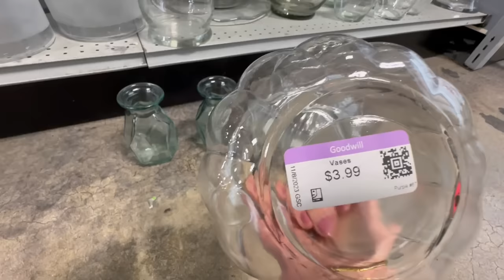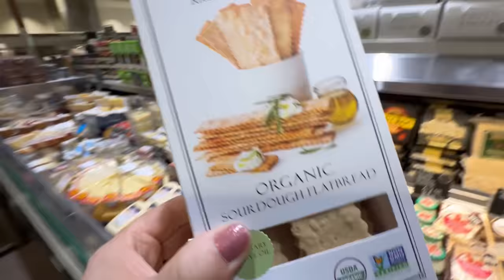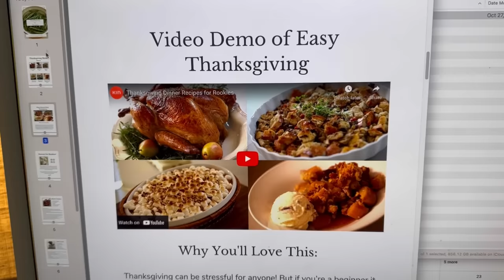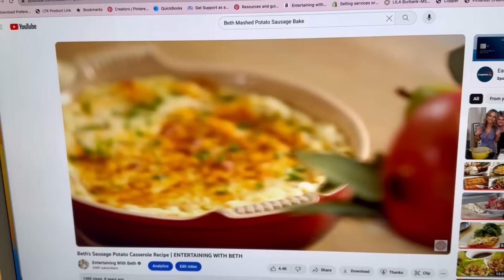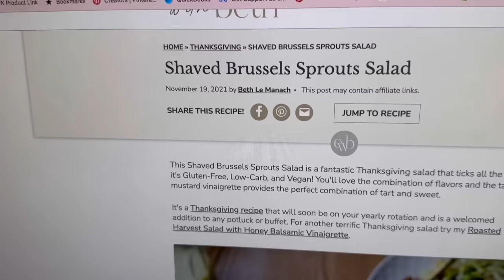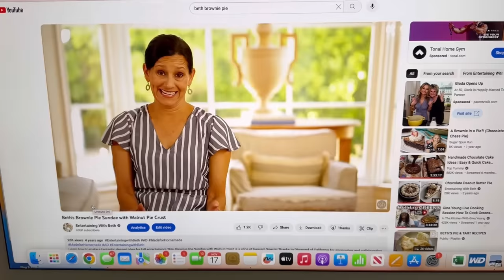Thanksgiving Prep VLOG + BIG NEWS!!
Join me for my second annual Thanksgiving Prep Video! (2023!) along with some exciting BIG NEWS!

LINKS!
A Bonus for signing up is my PDF of recipes for a "Thanksgiving for Rookies" Menu" you can download it here and that will automatically sign you up for the newsletter

BETH'S THANKSGIVING MENU THIS YEAR:
Mom's Turkey and Sweet Potatoes (in the Rookie PDF, sign up above to download)

CLOTHING: Like any of my shirts? They are from Sezane!

Hi! I'm Beth Le Manach and I believe food tastes better when shared. New recipe videos post every Saturday!